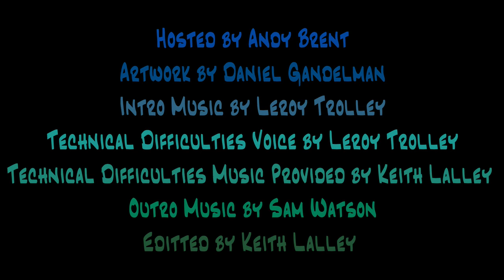The Woodshed #2 - Free Jazz, Neo-Soul, And Other Evils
Host: Andy Brent
Guests: Schuyler L., Matt Hooke, Raghav Rao, Sam Watson

Audio Mixing and Editing: Keith Lalley
Video Editing: Andy Brent (andyydna101)
Artwork: Daniel Gandelman (Logo, Cover, Banner)
Technical Difficulties Voice: Leroy Trolley
Closing Memes: Will MacLeod, Andy Brent

Join The Shitposting of Jazz to Come for teh memes xDDD

Want your music to be featured? Interested in helping out? We need guests, composers/jingles, artists, animators (very low effort), video editors, audio editors, audio visualizers, please just anything so I can relax more. Will you get paid? Not until we start making money. Still interested? Join The Woodshed on Facebook, or message this channel.

Things we talked about:
11:40 Rob Arajuadosaodas
11:40 Moonchild
16:34 Voodoo album, D'Angelo
17:18 Hiatus Kaiyote
22:30 Four Alto Album, Anthony Braxton
23:30 Köln Concert, Keith Garrett
23:52 Free Jazz Album, Ornette Coleman
27:30 Machine Gun, Peter Brotzmann
28:50 The Shape of Jazz to Come, Ornette Coleman
38:00 Space is the Place, Sun Ra
38:30 Nuclear War
39:35 Epistrophe, Lizard Lounge
40:30 Dare Devil, Jon Benjamin
41:42 Free Jazz Album, Jaco Pastorius and Pat Metheny
42:20 Song X, Pat Metheny and Ornette Coleman
42:30 Right Size Life, Pat Metheny
46:27: Andrew Huang
46:50 Davie504
53:50 Electric Bath Album, Don Ellis
53:50 Live at the Fillmore Album, Don Ellis
53:30 Soarin' Album, Don Ellis
55:30 Out to Lunch Album, Eric Dolphin
1:05:40 Cross Currents, Don Ellis
1:06:20 Pieces of Eight, Don Ellis
1:07:30 Hey Jude, Don Ellis